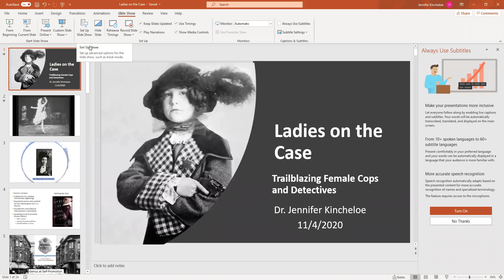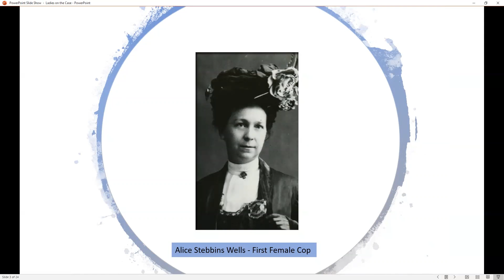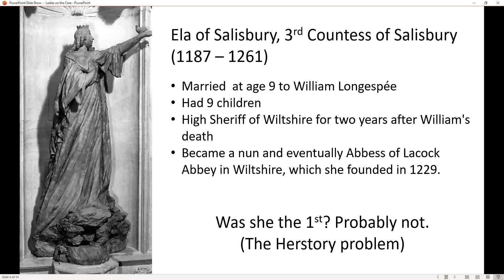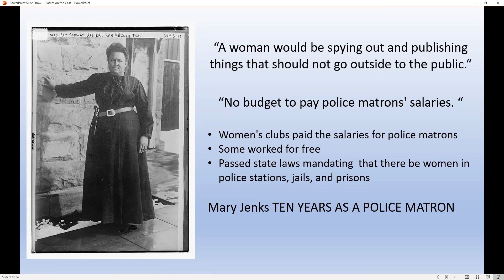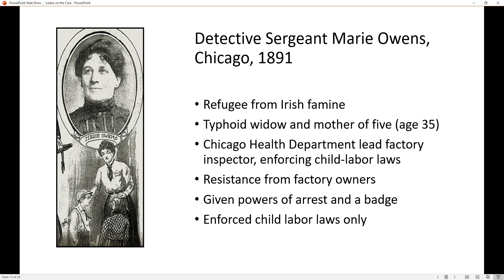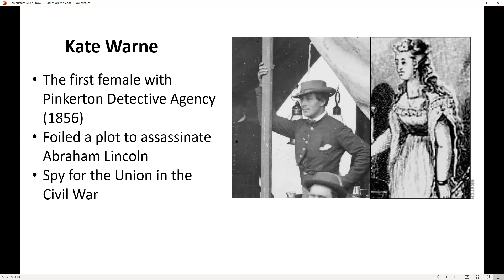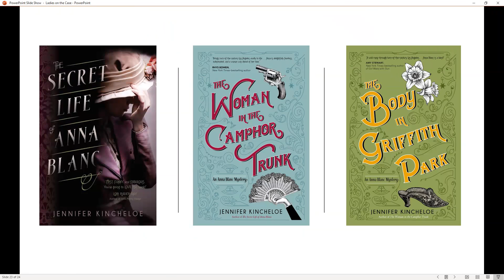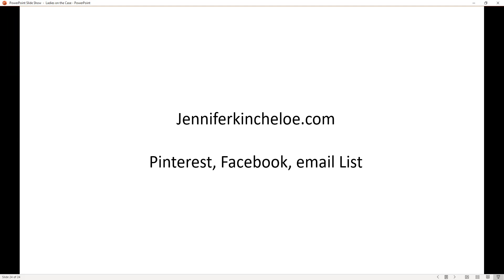Author Talk with Jennifer Kincheloe: Women on the Case (11/5/2020)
Mystery author Jennifer Kincheloe presents a fascinating discussion about the history of women working on the police force and in Victorian America, as well as her research for the award-winning Anna Blanc historical mystery novels.

Hosted online by the Eaton Public Library.
Originally Presented 11/5/2020